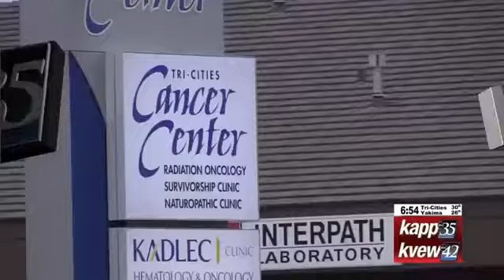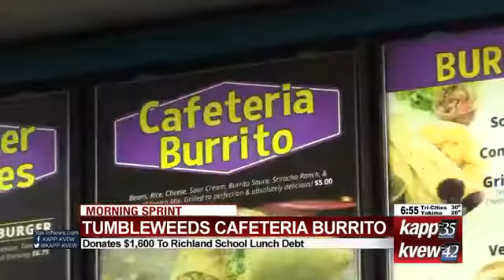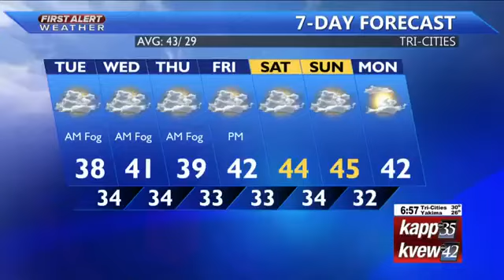MORNING SPRINT DECEMBER 3